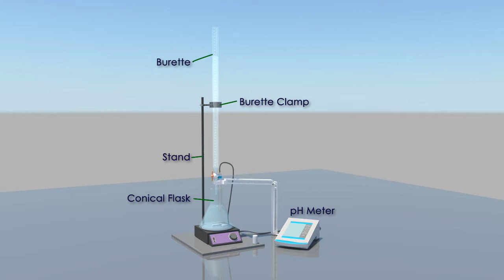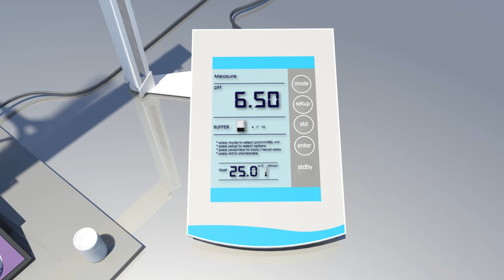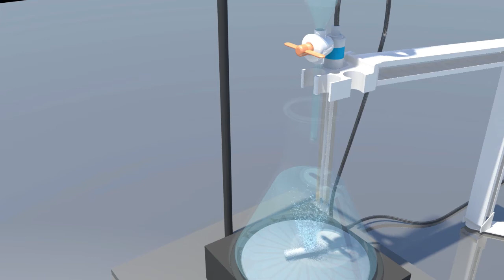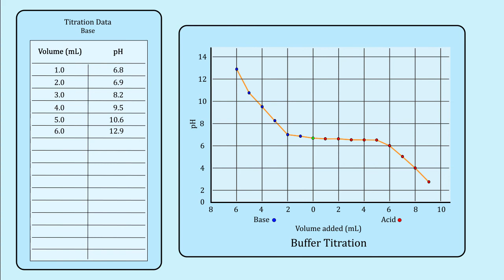Buffer Titration with Titration Curve Graph